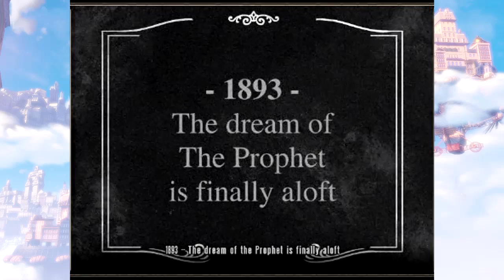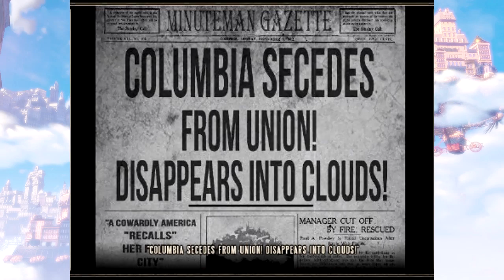Itsepuolustusta! | Bioshock Infinite BLIND #2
MITÄ PAHAA MINÄ OLEN MUKA TEHNYT?

HUOM! Peliä ei suositella alle 18-vuotiaille, joten LäpiPeluustakin voidaan sanoa samaa.

Kyseessä on BLIND-läpipeluu, eli peliä pelataan enimmälti ensimmäistä kertaa. Neuvoja ei oteta vastaan ellei niitä pyydetä.
JayEm on myös...